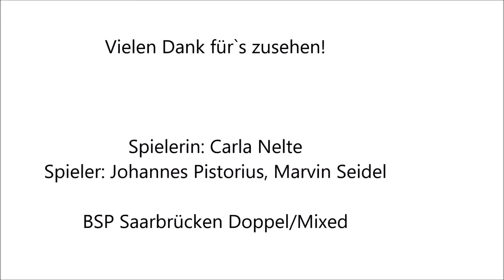DBV Training & Vermittlung: "Prinzipien-Beispiele im Vorderfeld - Nullstellung" Teil 1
Mit diesem Video möchten wir ein Beispiel zum Verständnis der technisch-taktischen Ausrichtung bei Vorderfeldschlägen geben. Dabei sind viele unterschiedliche technische Muster/Leitbilder zu erkennen, die aber einheitlichen Prinzipien folgen, z. B.:
- der Arm geht zuerst in die Nullstellung Richtung Schlagtreffpunkt
- das Handgelenk wird im Schlagtreffpunkt fixiert (davor kann es je nach Treffpunkt und Schlagauswahl variieren)